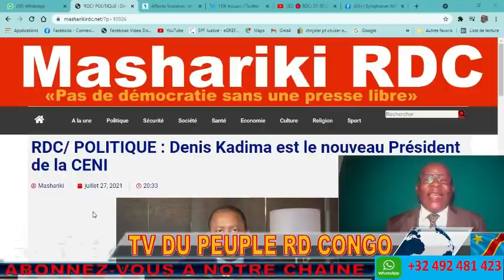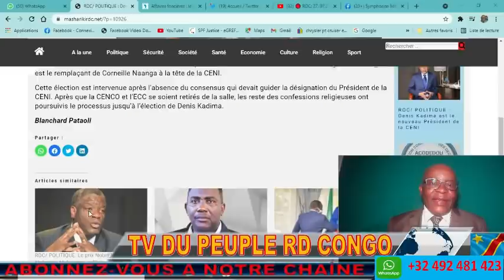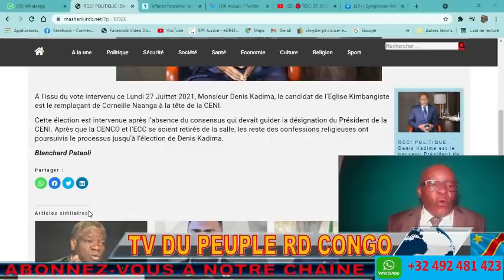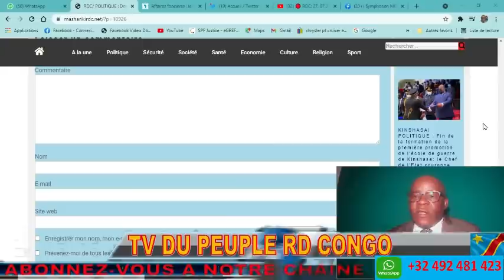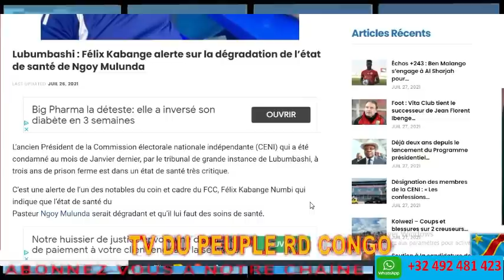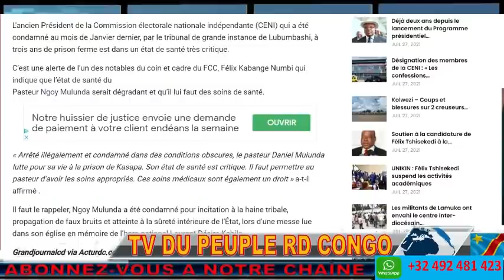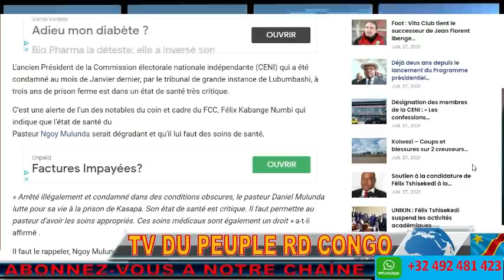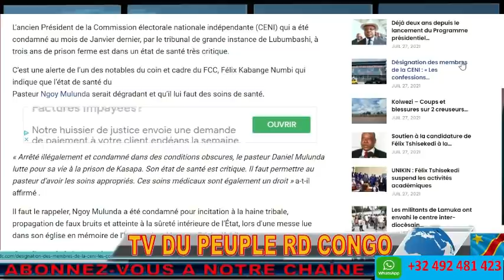CENI RDC DENIS KADIMA ELU PRESIDENT PAR SIX CONFESSIONS SUR HUIT. EGL.CATHOL.ET ECC JETTENT L'EPONGE